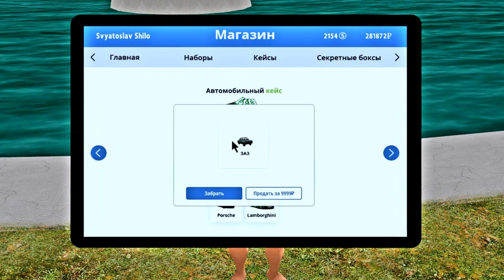SMART RP - ОТКРЫТИЕ КЕЙСОВ ● ОТКРЫВАЕМ КАЖДЫЙ КЕЙС ● ВЫПАДЕТ ЧТО ТО ГОДНОЕ ?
✅ Мой ПК ►iCORE 7 8750 /1050Ti/16 ОЗУ
 экран:

✅ Поддержать на прямую: 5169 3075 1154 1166 (карта Укрсиб)